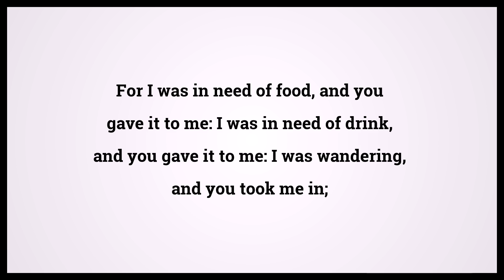Holy Bible Matthew 25:35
Video shows Holy Bible Matthew Chapter 25 Verse 35: For I was in need of food, and you gave it to me: I was in need of drink, and you gave it to me: I was wandering, and you took me in; Powered by MaryTTS. Text taken from Bible in Basic Edition. Bible Matthew 25:35 Bible Learning, what Bible verse says.